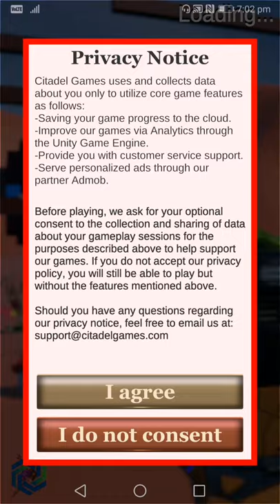Cannons Evolved - Free Cannon & Ball Shooting Game